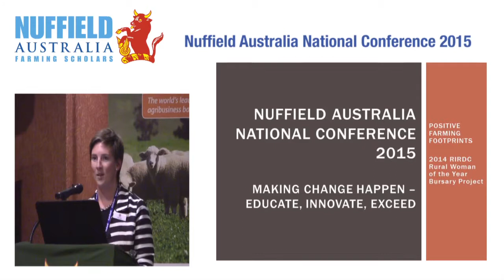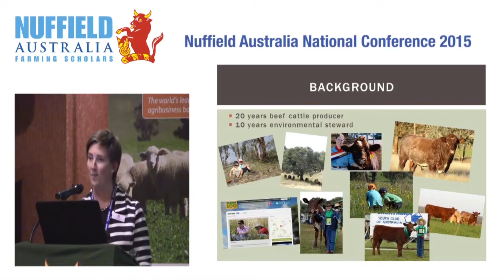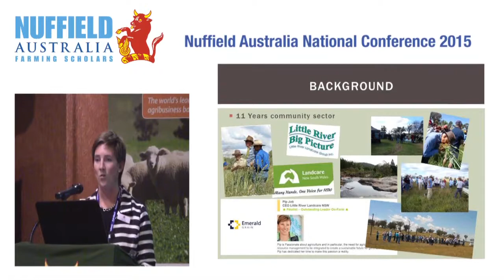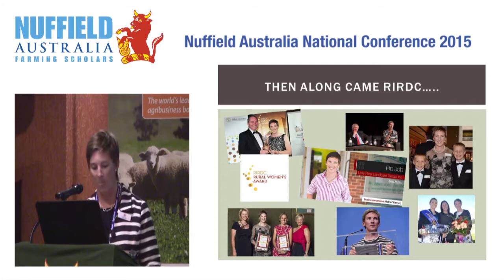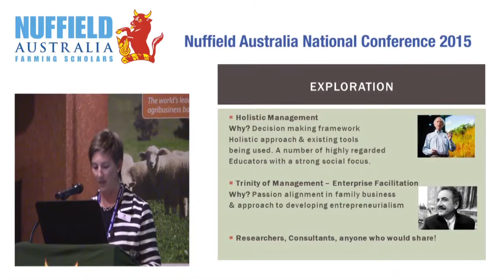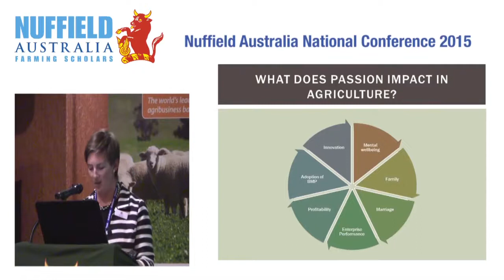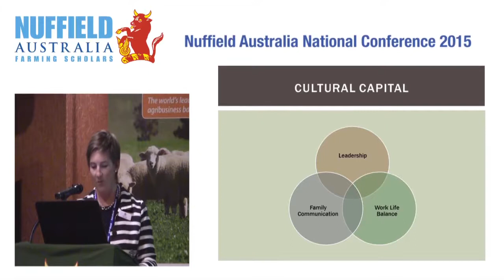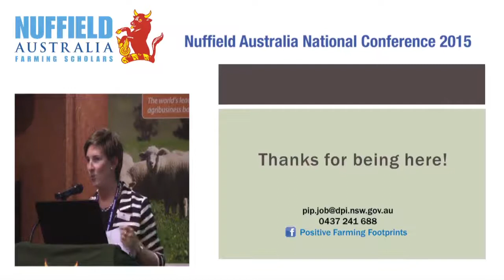Leadership/advisory/advocacy: Pip Job, 2014 RIRDC Rural Woman of the Year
Pip Job is the 2014 National RIRDC Rural Woman of the Year and has been undertaking a bursary project exploring the social barriers to progress which inhibit the ability of farming family businesses in reaching their full potential.

Pip has 20 years’ experience in farming business and spent ten years working for the Little River Landcare Group in the central west of NSW as their CEO and Education Manager. Pip now works for the NSW Department of Primary Industries where she is continuing the work of her bursary project.

Pip is a mother of two and appreciates the challenges of raising a family in small rural communities.
She has had a rich career in natural resource management and agricultural production, being named as one of the 100 Women of Influence in Agriculture in the 2014 Emerald Grain program and in 2015, Pip was inducted into the Australian Business Women’s Hall of fame for her contribution to the Landcare sector
and agriculture.

Pip is a member of the NSW Primary Industries Ministerial Advisory Committee and is a Director on the Central Tablelands Local Land Services and Council Member for Landcare NSW Inc.